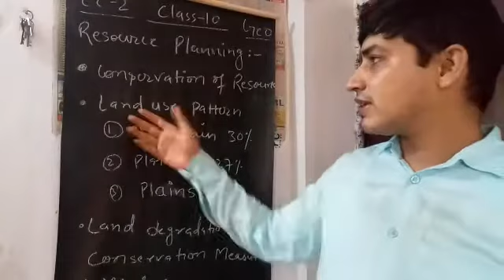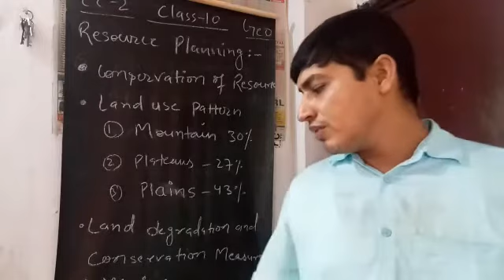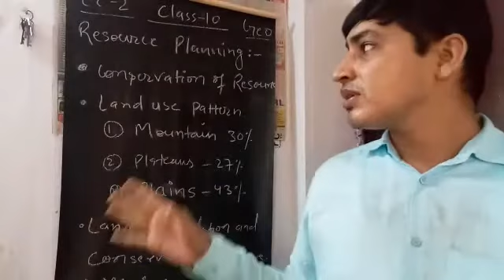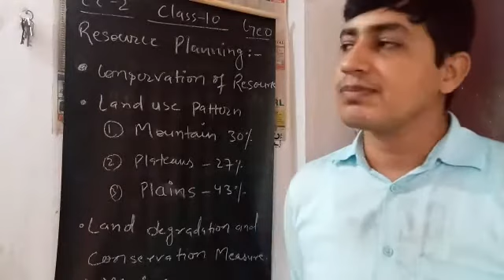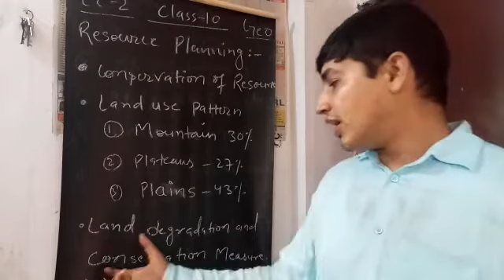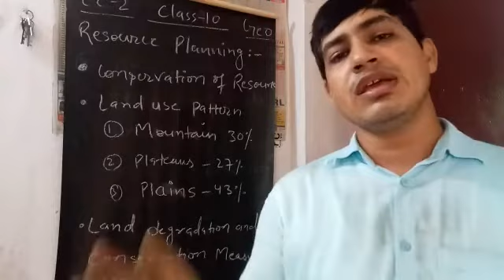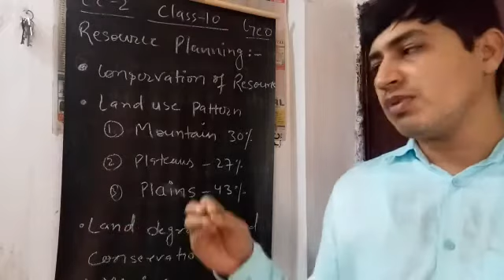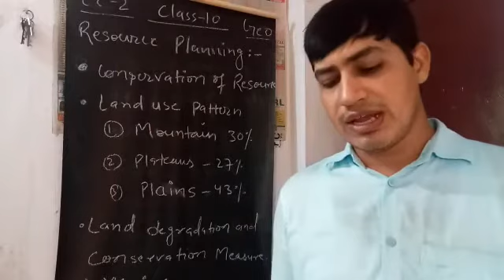Class 10 - Geography - Chapter - 1 , Crash Course , Part 2